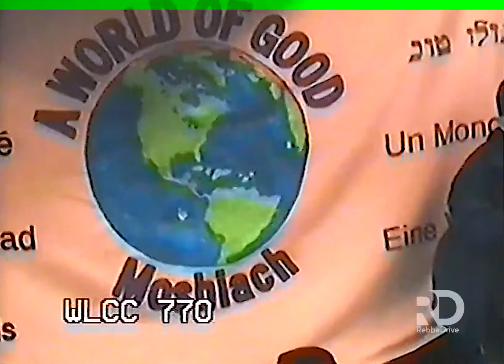השלוחים שי' רוקדים יחי בכינוס השלוחים העולמי תשנ"ד | The Shluchim dance Yechi by the Banquet 5754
After saying the Rebbe's Kapitel, R' Leibel Raskin says Yechi & Avinu Malkeinu, and the Shluchim dance Yechi